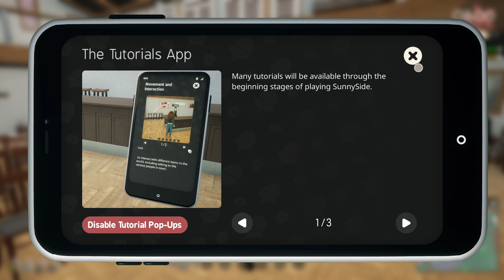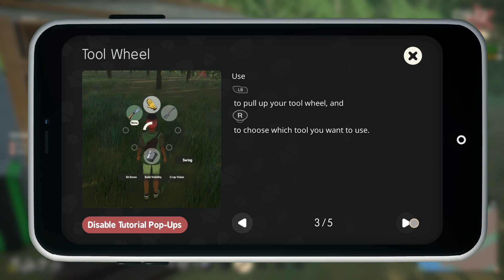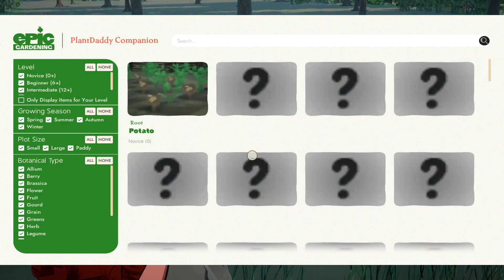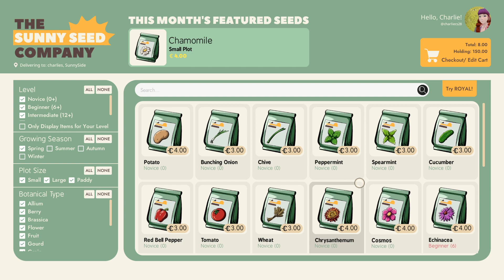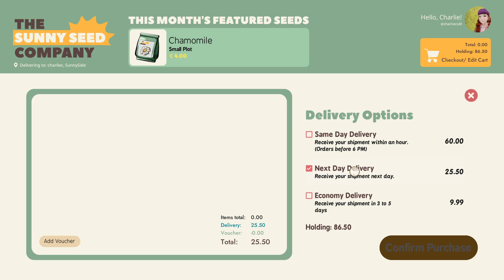Sunnyside part 1